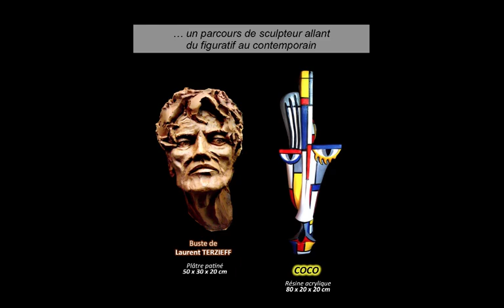Exposition du sculpteur Christian ROUVE - Mars 2018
Exposition sculpteur Christian ROUVE
Espace René CASSIN à St Jean (31)-
Mars 2018